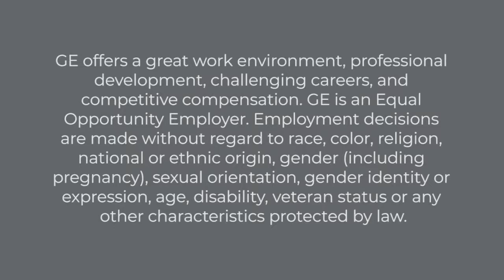Why did you join GE Aviation?